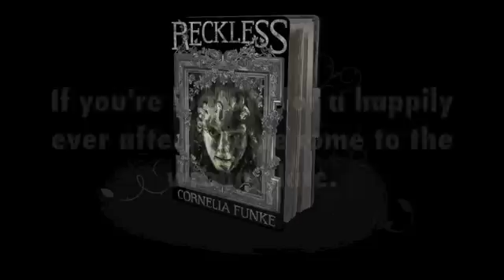Reckless Book Trailer by Cornelia Funke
RECKLESS by Cornelia Funke
Can Jacob Reckless save his brother before he transforms into a savage beast?